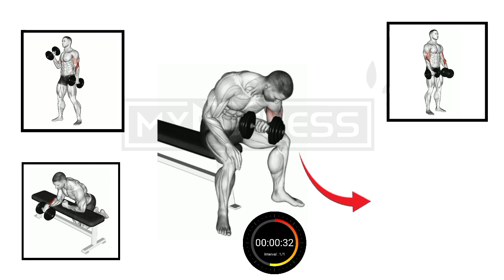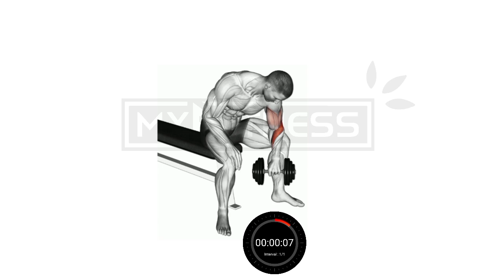Just 'ONE' Exercise - 10 | The Best Forearms Exercise | Arms Workout at Home | Biceps Home Exercise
ABOUT :- ➤ @MYFITNESSTEAM
00:01 Fitness Intro
00:21 Exercise 01
01:24 Outro
Thank you for your help!
Footage by: @MYFITNESSTEAM
Models  :- ➤

* 1)This video has no negative impact on the original works (It would actually be positive for them)
* 2)This video is also for teaching purposes.
* 3)It is positively transformative in nature.
* 4)I only used bits and pieces of videos to get the point across where necessary.